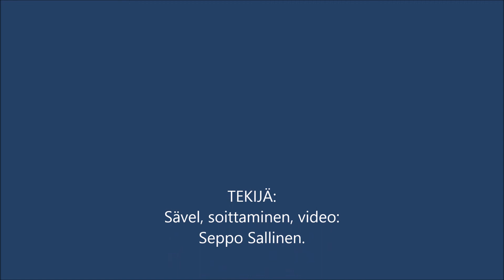Sävelmä 21.08 2019